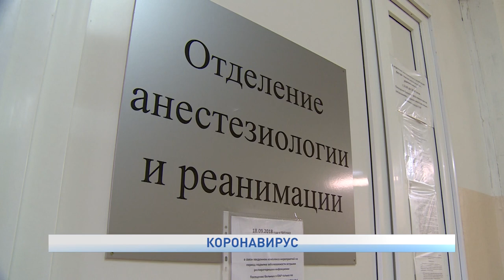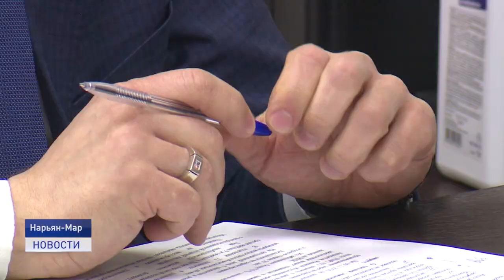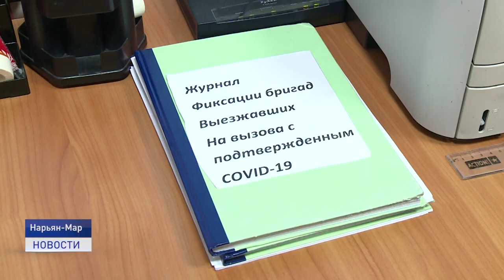КОРОНАВИРУС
Шестьсот двадцать три случая заболевания новой коронавирусной инфекцией зарегистрировано в Ненецком округе за весь период пандемии. Под наблюдением медиков находится 168 человек с диагнозом COVID-19, 14 пациентов переносят инфекцию бессимптомно. Эти данные были озвучены в ходе еженедельной планерки при губернаторе Ненецкого округа.